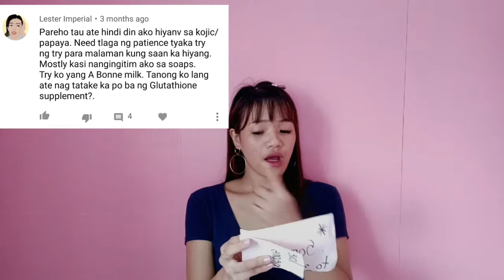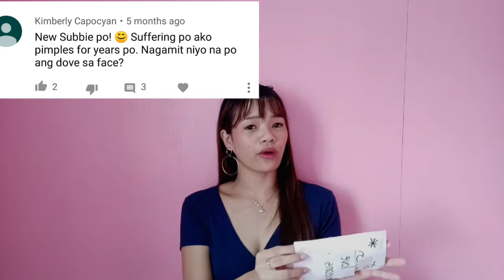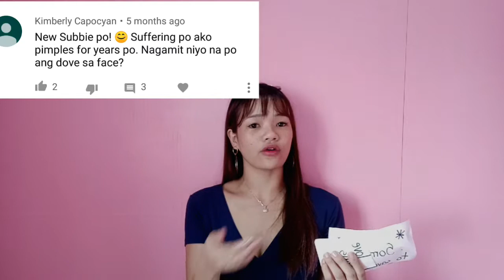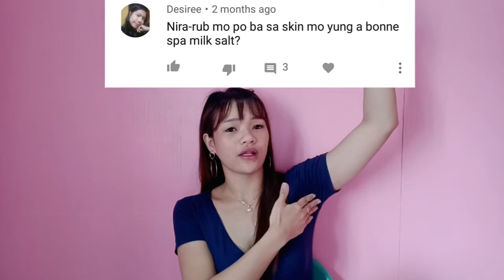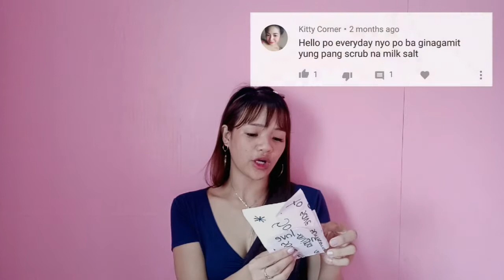Random Questions& Chikahan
THANK U GUYS SA LAGENG PANONOOD NG MGA VIDEOS KO I LOVE YOU ALL MUAHH